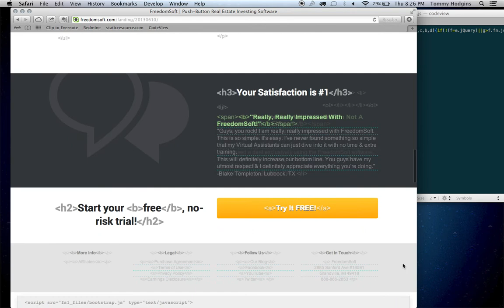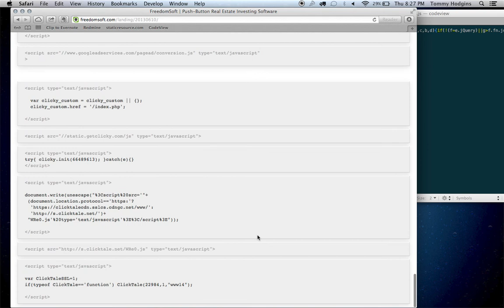Installing the CodeView bookmarklet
CodeView does a few smart things:

• wraps many useful HTML elements with a textual representation of the tag so you can see the structure
• displays title, meta, link, script, and style tags with their content visibly on the page
• displays inline styles and scripts visually on the page so you can see them in-context where they load

Here's how to use the bookmarklet:

Step 1: Create a new bookmark of any website in your browser

Step 2: Replace the bookmark address with the single line of JavaScript found in this file

Step 3: Load up any website you wish to inspect in your browser, then tap the bookmarklet to reload the page with the CodeView CSS